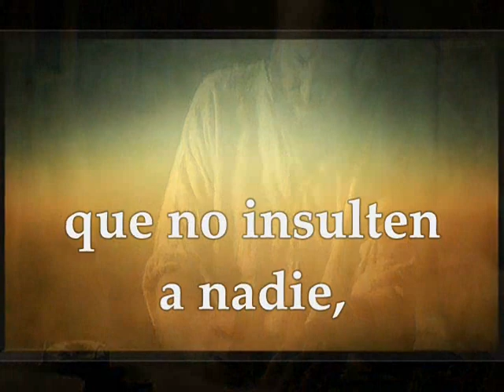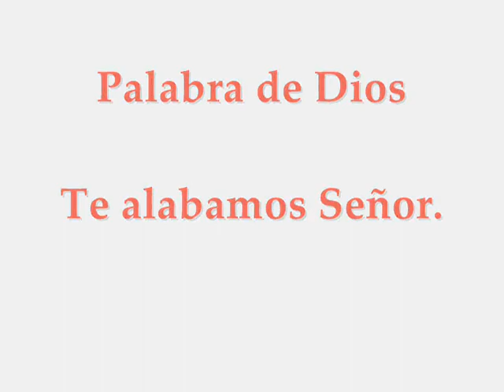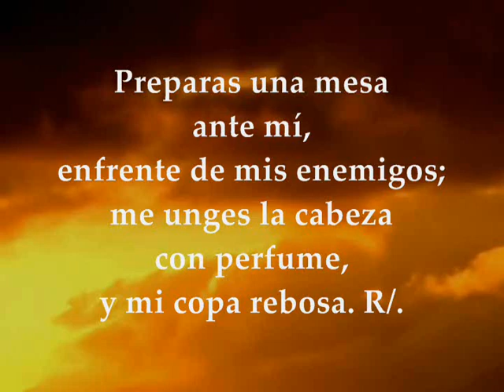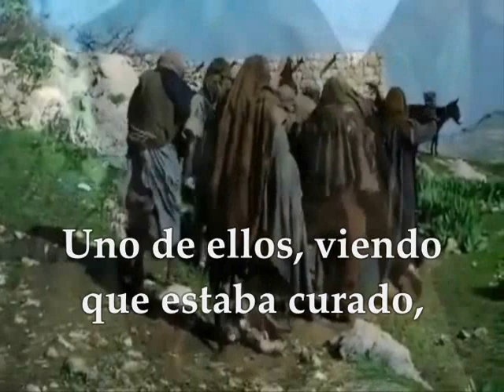Evangelio Lecturas Eucaristía Miércoles 11 de Noviembre de 2020 Lucas 17,11-19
Audio vídeo Lecturas y Evangelio Eucaristía MIÉRCOLES 11 DE NOVIEMBRE DE 2020 MIÉRCOLES SEMANA XXXII TIEMPO ORDINARIO CICLO A Primera Lectura: De la carta del apóstol san pablo a Tito 3,1-7 Salmo 22,1-3a.3b-4.5.6 R/. El Señor es mi pastor, nada me falta Evangelio según San Lucas 17,11-19 Lecturas del Miércoles de la 32ª semana del Tiempo Ordinario
Primera lectura
Lectura de la carta del apóstol san Pablo a Tito 3,1-7:
Recuérdales que se sometan al gobierno y a las autoridades, que los obedezcan, que estén dispuestos a toda forma de obra buena, sin insultar ni buscar riñas; sean condescendientes y amables con todo el mundo. Porque antes también nosotros, con nuestra insensatez y obstinación, íbamos fuera de camino; éramos esclavos de pasiones y placeres de todo género, nos pasábamos la vida fastidiando y comidos de envidia, éramos insoportables y nos odiábamos unos a otros. Mas cuando ha aparecido la bondad de Dios, nuestro Salvador, y su amor al hombre, no por las obras de justicia que hayamos hecho nosotros, sino que según su propia misericordia nos ha salvado, con el baño del segundo nacimiento y con la renovación por el Espíritu Santo; Dios lo derramó copiosamente sobre nosotros por medio de Jesucristo, nuestro Salvador. Así, justificados por su gracia, somos, en esperanza, herederos de la vida eterna.
Salmo Responsorial
Salmo 22
R/. El Señor es mi pastor, nada me falta
El Señor es mi pastor, nada me falta:
en verdes praderas me hace recostar;
me conduce hacia fuentes tranquilas
y repara mis fuerzas. R/.
Me guía por el sendero justo,
por el honor de su nombre.
Aunque camine por cañadas oscuras,
nada temo, porque tú vas conmigo:
tu vara y tu cayado me sosiegan. R/.
Preparas una mesa ante mí,
Tu bondad y tu misericordia me acompañan
por años sin término. R/.
Yendo Jesús camino de Jerusalén, pasaba entre Samaria y Galilea. Cuando iba a entrar en un pueblo, vinieron a su encuentro diez leprosos, que se pararon a lo lejos y a gritos le decían: «Jesús, maestro, ten compasión de nosotros.»
Al verlos, les dijo: «ld a presentaros a los sacerdotes.»
Y, mientras iban de camino, quedaron limpios. Uno de ellos, viendo que estaba curado, se volvió alabando a Dios a grandes gritos y se echó por tierra a los pies de Jesús, dándole gracias. Éste era un samaritano.
Jesús tomó la palabra y dijo: «¿No han quedado limpios los diez?; los otros nueve, ¿dónde están? ¿No ha vuelto más que este extranjero para dar gloria a Dios?»
Y le dijo: «Levántate, vete; tu fe te ha salvado.»